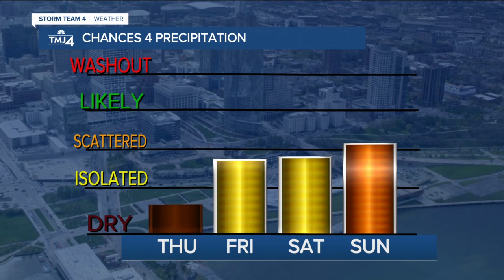Southeast Wisconsin weather: True taste of fall arrives Wednesday night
We woke up to temps in the 70s and some humidity, but it didn't last long with the cold front moving in before noon. A gusty NW wind and some clouds have dropped the temps into the 60s in our northern counties while areas to the south of Milwaukee are holding on to the upper 70s...for now. Everyone is in the 50s and 60s this evening, and tonight is the coldest of the season so far. By morning it is sunny, windy and chilly with a low of 50 in Milwaukee to 43 inland. A NW wind at 15-25 mph will make it feel even colder. Thursday is sunny, windy and cool with highs near 60 in Milwaukee, while inland areas are stuck in the 50s.